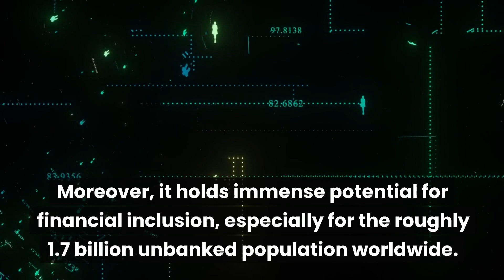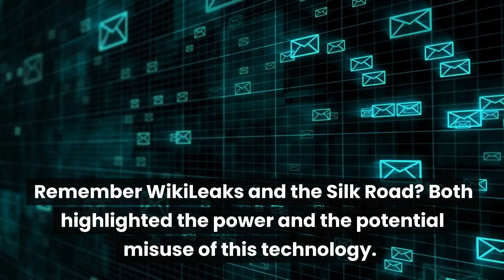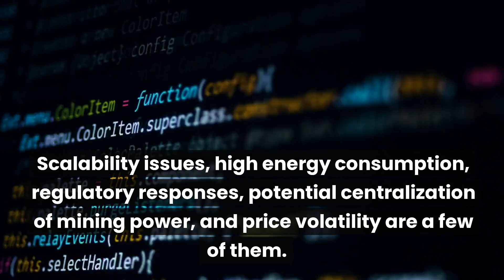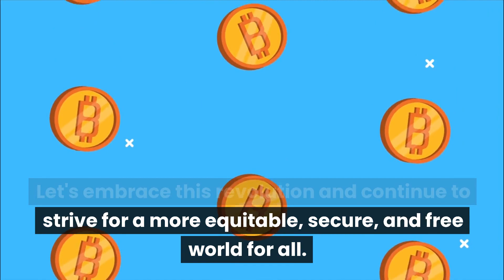Decoding Bitcoin: A Cypherpunk's Manifesto for Financial Freedom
Ever wondered about the role of Bitcoin in the world of privacy, autonomy, and activism? In this video, we delve into Bitcoin's powerful stance against financial censorship and its potential for global financial inclusion. We also explore its privacy limits and the technologies enhancing it. But it's not just about Bitcoin! We'll also cover the broader, ongoing legacy of the cypherpunk movement, highlighting its core principles, challenges, and the future developments that might reshape our digital world. Join us as we navigate the transformative potential of Bitcoin and the cypherpunk movement.

🚀Improve your mining with our ASIC Maintenance and Repair Services🚀

🚀About D-Central🚀
D-Central is an industry leader in innovation and development, serving clients worldwide. Our team of experienced professionals provides quality service, focusing on security and customer satisfaction. We stay ahead of market trends by regularly updating our products and services and offer secure transactions and tailored solutions. Our retail store offers easy and quick access to high-quality, refurbished hardware with warranty and fast delivery.